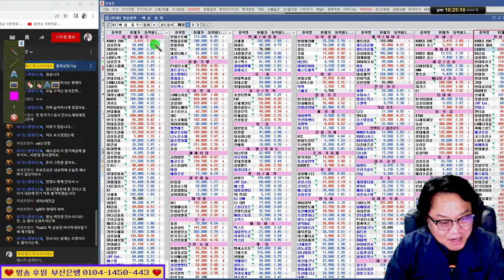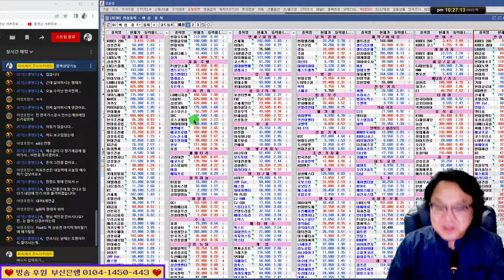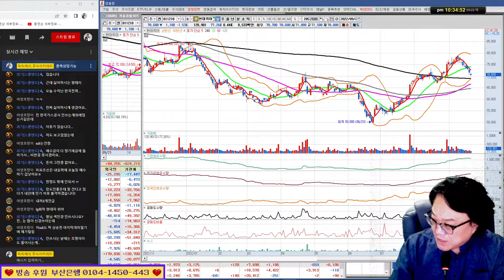금강철강,LG화학,삼성SDI,현대차,현대위아/실전투자대회 입상자 닥터케이의 주식방송 22/09/22